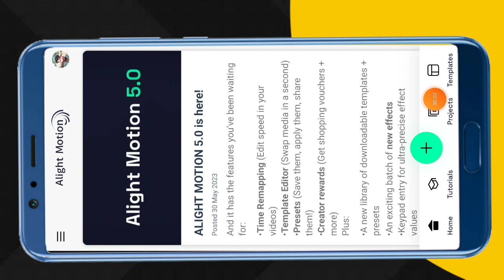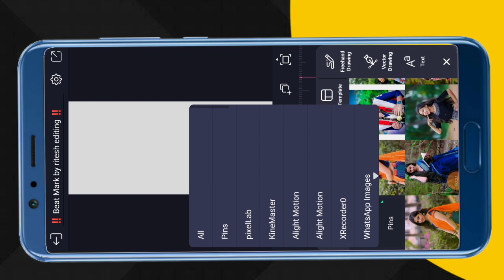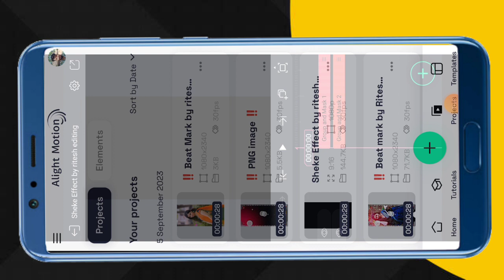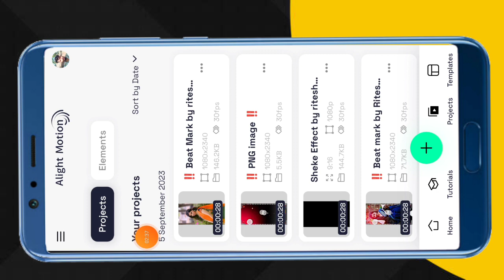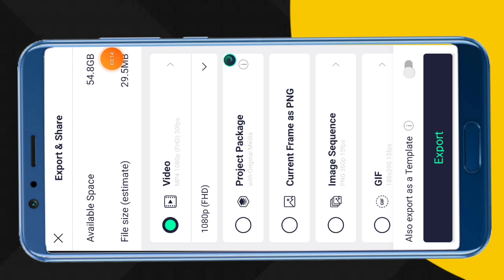Gujarati Timli stutas video editing // aadiwasi timli status editing // whatsapp status kaise banaen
Search Key

1. Ritesh editing
2. alight motion video editing
3. alight motion video editor
4. alight motion video effects
5. alight Motion video effects download
6. alight  motion real editing?
7. How do yuo use alight motion app for edits
8. alight motion Gujarati status editing
9. alight motion tutorial
10. alight motion status editing kese kare
11.  technical ritesh 50k
12. alight motion
13. alight motion video
14. ritesh editing alight motion
15. ritesh edit
16. alight motion app editing
17. alight motion sheck effect
18. alight motion status editing in Hindi
19. trending timli status editing alight motion
20. adivasi WhatsApp status editing alight motion

               @Ritesh Editing